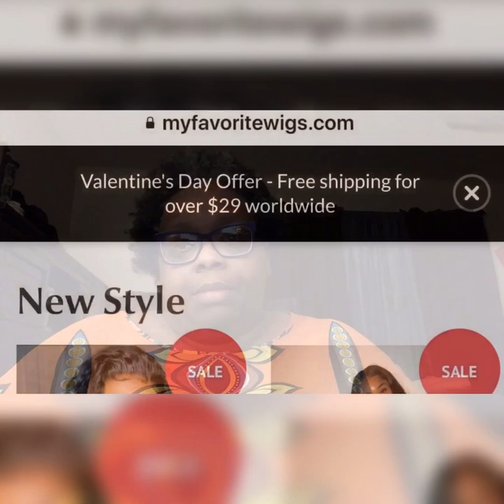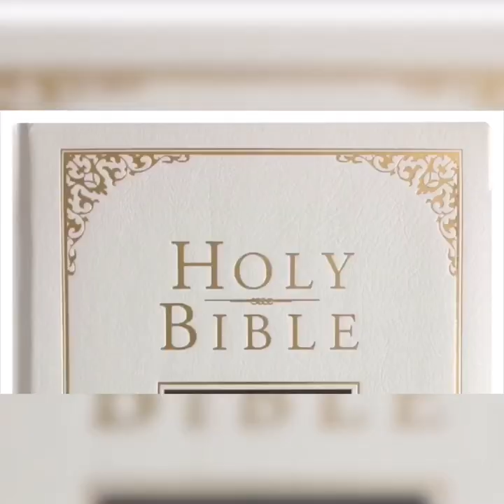Wig Review: New Short Wave Bob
My recent purchased of a wig from overseas online wig store.

Purchased ORIGINALLY FROM "MyFavoriteWigs.com" They have changed their names to LisaWigs.com

They will probably keep changing their URL every 24 hours.